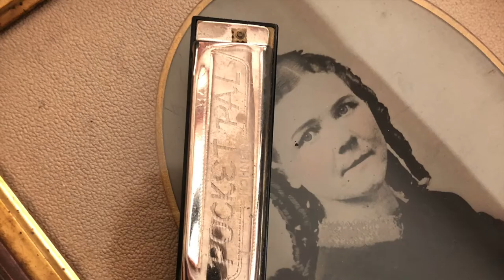Tristan Dahn- "The Bell Tolls/Bells Toll" ALBUM ART video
Video collage of the album art for Tristan Dahn's debut LP "Housekeeping"
featuring the opening track "The Bell Tolls/Bells Toll".

Out November 18th on Waste Management Music.

video by Tristan Dahn